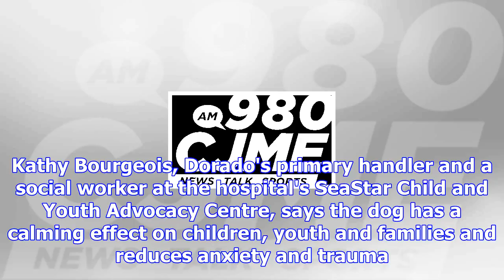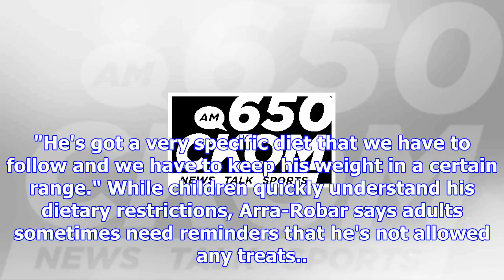Labrador retriever supports children suspected of suffering from abuse, neglect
The Canadian Press Published Friday, December 8, 2017 2:07PM EST HALIFAX -- He loves yoga, squeaky t...